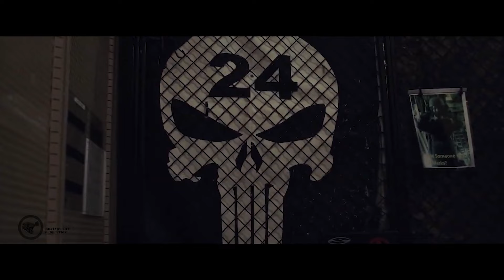I’m Bad - Military Motivation